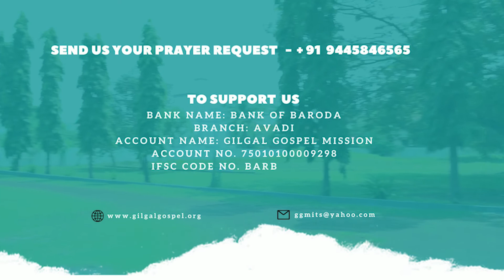தியானிப்போம் வாருங்கள் || Dhyanipom Varungal || Pr. Madhan || August 18, 2022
Gilgal Gospel Mission (GGM) is an evangelical mission organization dedicated to Churches in India's rural villages.

Send us your prayer request to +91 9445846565